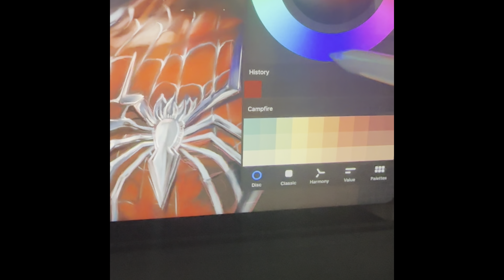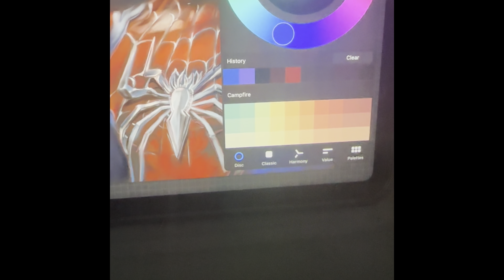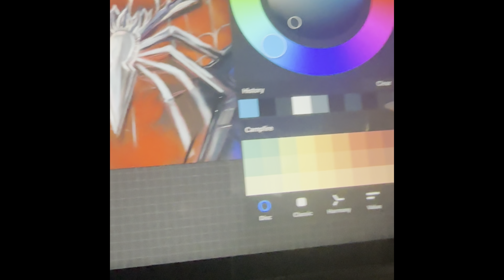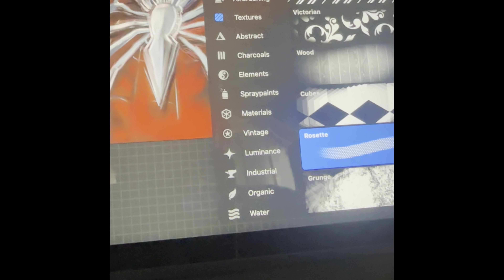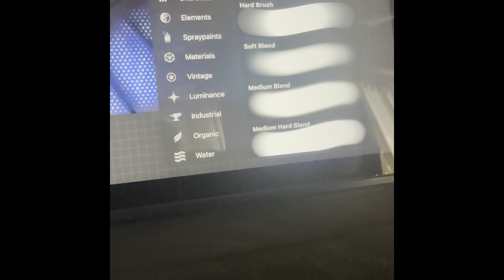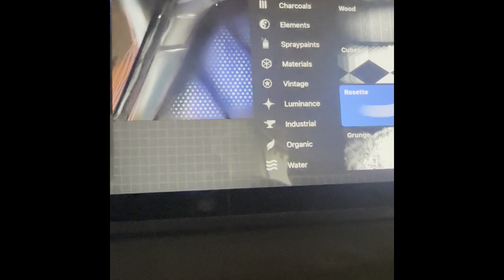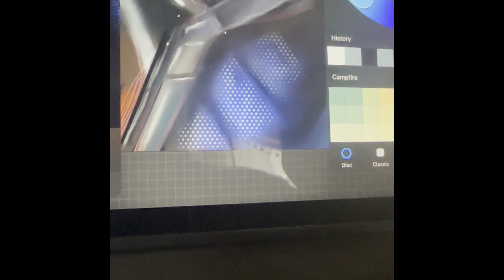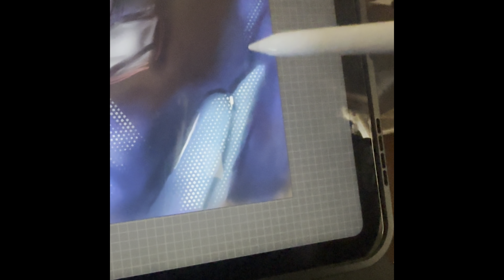How to finish Digital SpiderMan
Completion of Spider man , using procreate program the details are surreal and fun creating .